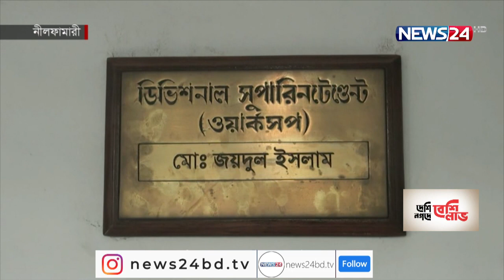সৈয়দপুরের রেল কারখানায় খোলা আকাশের নিচে নষ্ট হচ্ছে কোটি কোটি টাকার মেশিন 27Jan.22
বাংলাদেশের সর্ববৃহৎ রেলওয়ে কারখানা নীলফামারীর সৈয়দপুর। এখানে দিনের পর দিন খোলা আকাশের নিচে পড়ে আছে কোটি কোটি টাকার মেশিনপত্র । স্থানীয়দের অভিযোগ,  শুধু  পুরাতন ও নতুন কোচ নষ্টই হচ্ছে না।বিভিন্ন  যন্ত্রপাতি লিজে উল্লেখ না থাকলেও  বিক্রি করে  লাখ লাখ টাকা হাতিয়ে নিচ্ছে কিছু অসাধু  কর্মকর্তা । আর কারখানার এমন অবস্থার জন্য কর্তৃপক্ষের উদাসিনতাকেই দুষছেন সংশ্লিষ্টরা । আব্দুর রশিদ শাহর তথ্য ও চিত্রে ডেস্ক রির্পোট ।
 এ চিত্র দেশের সর্ববৃহৎ সৈয়দপুর রেলওয়ে কারখানার । আর এভাবেই  খোলা আকাশের নিচে পড়ে আছে  কোটি কোটি টাকার পুরাতন ও নতুন কোচসহ আধুনিক সব যন্ত্রপাতি।
স্থানীয়দের অভিযোগ, কর্তৃপক্ষের উদাসীনতার কারণেই মাটিতে  দীর্ঘদিন  ধরে  পড়ে আছে এসব মালামাল ও মেশিনপত্র । আবার  মূল্যবান সব যন্ত্রপাতি লিজে উল্লেখ না থাকলেও  বিক্রি  করে লাখ লাখ টাকা হাতিয়ে  নিচ্ছে কিছু অসাধু কর্মকর্তা।
অবশ্য যন্ত্রপাতি বিক্রির বিষয়ে কোন সদত্তোর দিতে পারেনি সংশ্লিস্টরা ।
এ  বিষয় নিয়ে ক্যামেরার সামনে   কথা বলতে রাজি হননি   সৈয়দপুর রেলওয়ে কারখানার ডিভিশনাল সুপারিন্টেন্ড  জয়দুল  ইসলাম ।

Our other YouTube channels :
News24 Official Address:
NEWS24
371/A
Bashundhara Road
Block – D
Bashundhara Residential Area
Dhaka - 1229